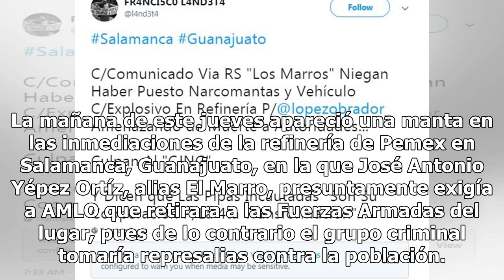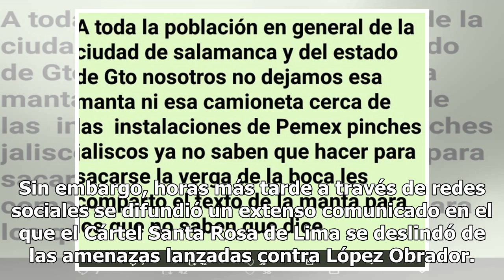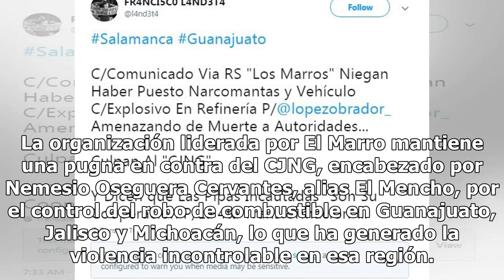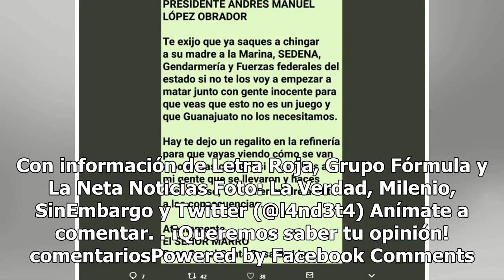Cártel Santa Rosa de Lima culpa al CJNG por presuntas narcomantas contra AMLO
El Cártel Santa Rosa de Lima se deslindó de las supuestas narcomantas con amenazas contra el presidente de la república, Andrés Manuel López Obrador, y responsabilizó al Cártel Jalisco Nueva Generación (CJNG) por la difusión de información falsa. La mañana de este jueves apareció una manta en las in...